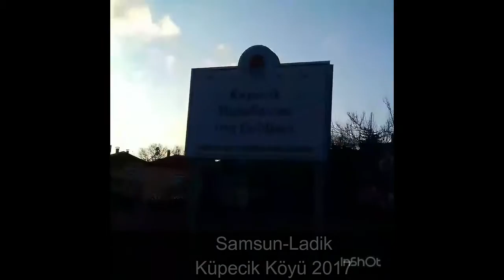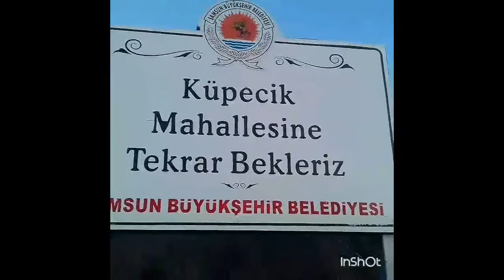Samsun Ladik Küpecik Köyü 2017 mart